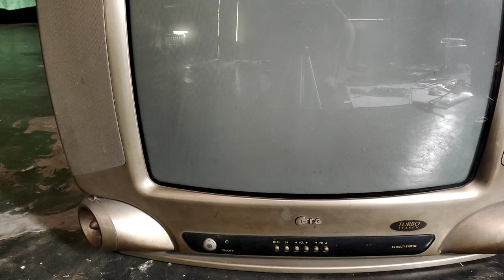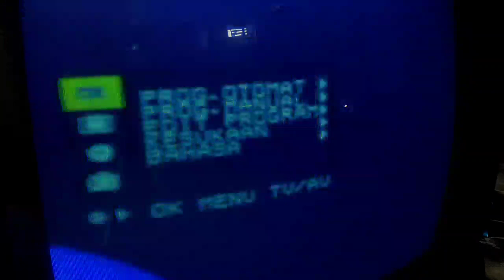TV LG 21 LED BERKEDIP || ada suara berdenyit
tv LG 21 inci dengan gejala led berkedip

kerusakan seperti ini banyak sekali penyebabnya, biasanya ada yg short di bagian skunder, terutama di bagian tegangan b+, yg sering terjadi short biasanya transistor horisontal dan ic vertikal, tapi bisa juga kapasitor damper horizontal jg bisa mengalami short,
namun tidak menutup kemungkinan flyback nya short ataupun setengah short, jg bisa menyebabkan kan led berkedip,

ada jg dioda short jg menyebabkan led berkedip
semuanya bisa terjadi
tv dengan kerusakan led indikator berkedip bisa saja gejalanya sama namun penanganan nya bisa saja berbeda, intinya sebelum memprediksi kerusakan, sebaiknya di cek dahulu, terima kasih semoga bermanfaat

dukung ch saya dengan cara

tonton juga video lainya di bawah ini